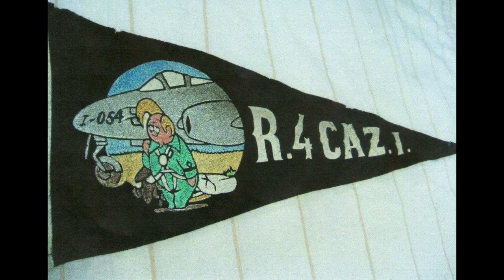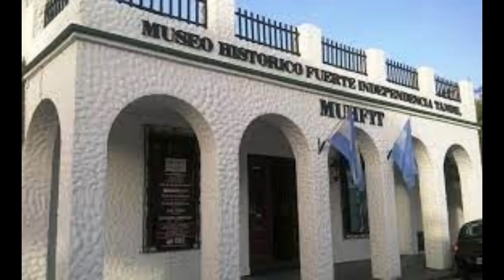CASOS QUE CONMOCIONARON A TANDIL HOMENAJE A JUAN ROQUE CASTELNUOVO